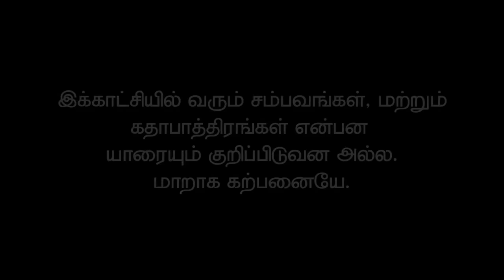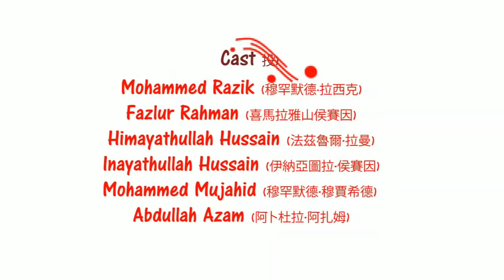SL 2035 | Chi Lanka | Inji Plain Tea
You are not going to regret for it.
comment it. We shall serve you the best because you deserve it.

Team - Inji PlainTea(m)